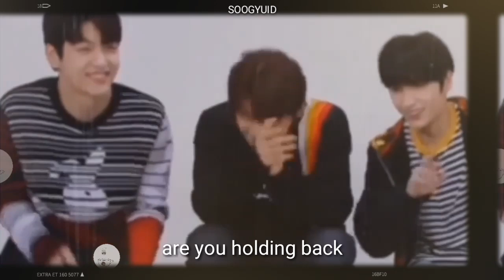SooGyu - am i crazy or falling in love ?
Song :

David Archuletta - crush